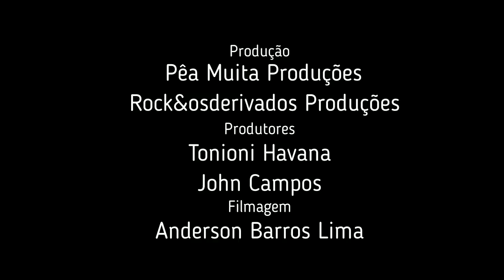Banda Kulatra no Festival Hasta La Vista 2018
Evento realizadop no polo de lazer Luiz Gonzaga no Bairro  Conjunto Ceará em Fortaleza, marcando uma conquista de luta e resistencia de grupos e coletivos.